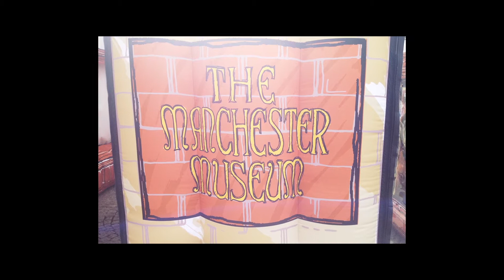Outstanding Professional Support Services, CI & library - Jack Ridley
The Making a Difference Awards for Social Responsibility are held each year at The University of Manchester and showcase the achievements of staff, students and partners of the University.

Jack Ridley was the 2017 winner for the cultural institutions in the Outstanding professional support services and cultural institutions’ support for social responsibility category.